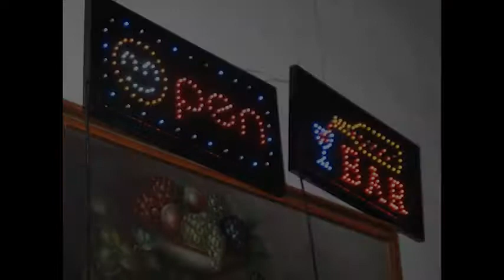Carnevale 12-02-2011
Carnevale 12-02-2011 a Lucca - Festa SenzaParole